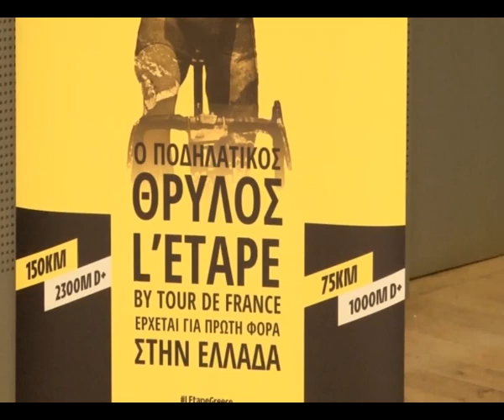Την 1η Απριλίου έρχεται στην Ηλεία ο μεγάλος ποδηλατικός αγώνας, στο πλαίσιο του γύρου της Γαλλίας